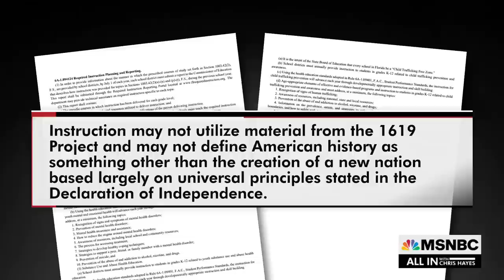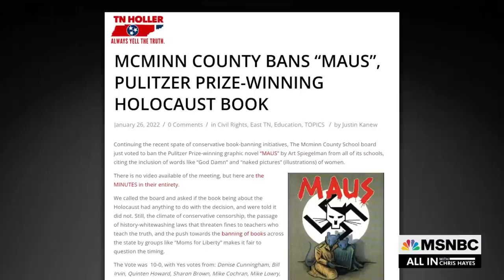Hannah-Jones: Book Bans, Anti-CRT Laws ‘Not The Sign Of A Healthy Democracy’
Nikole Hannah-Jones: ”A healthy society does not ban ideas and it does not ban books.”